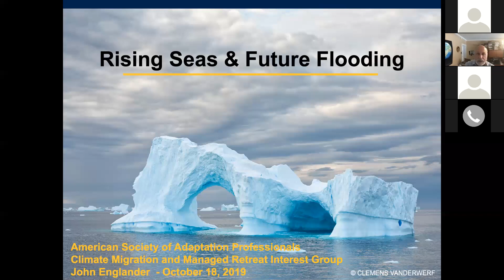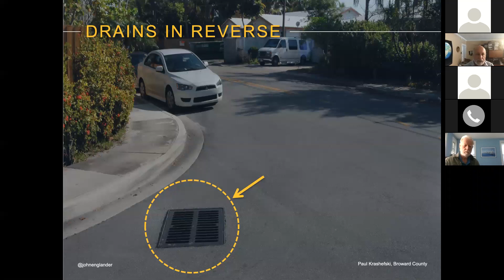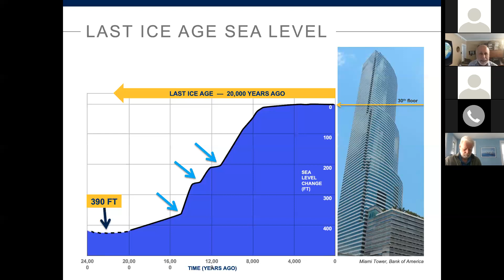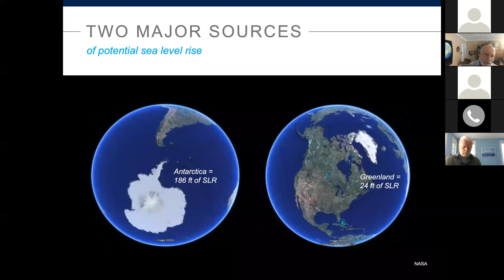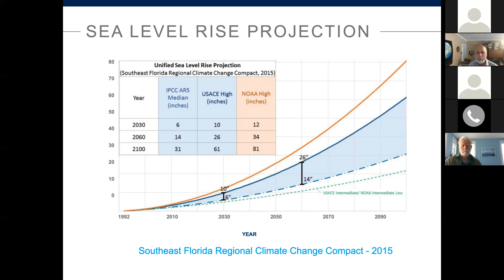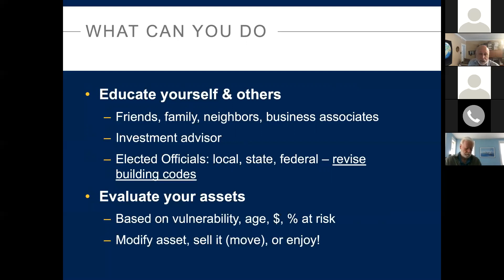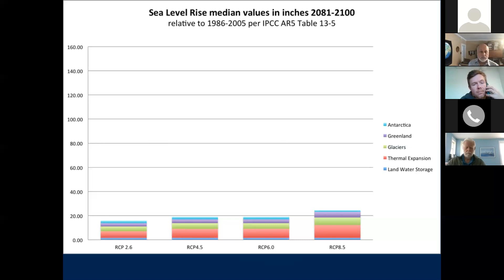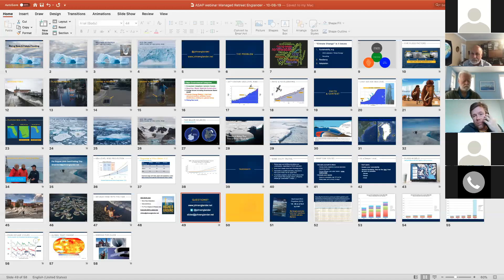John Englander Webinar